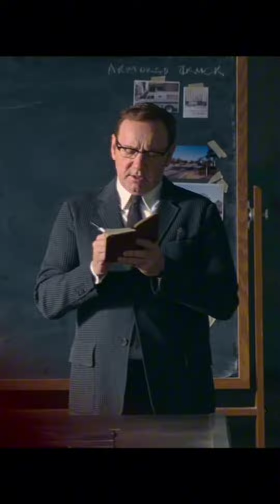Kino nomi:Roʻldagi bolakay